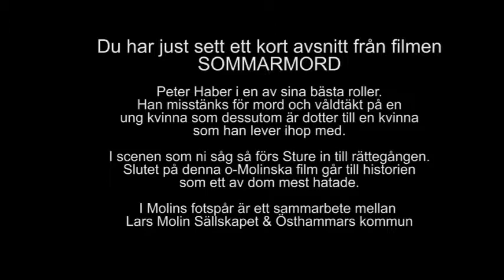Sommarmord Rättegång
Peter Haber förs in till rättegång för våldtäkt